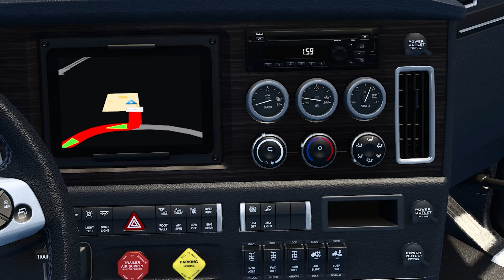TOP 10 Mods for ATS 1.47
Compilation featuring the Top 10 ATS Mods for the version 1.47

All mods are working on ATS 1.47

Timestamps:
0:00 Intro
0:03 Farsel's Cab Cats
0:51 Waze Navigation
1:39 Better Raindrops
2:27 Volvo VNL Interior Add-ons
3:15 Western Star 49X Add-ons
4:03 Construction Site Equipment Cargo Pack
4:51 LED headlight for Volvo VNL 2018
5:39 Harley-Davidson International Lonestar
6:27 Traffic trucks and trailers project
7:15 Volvo VNL 2018 Improved Dashboard